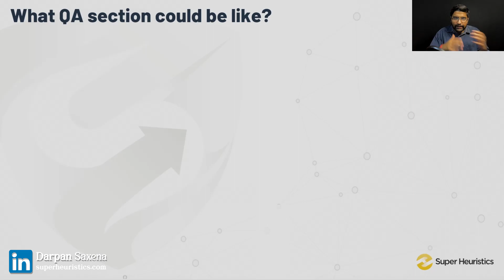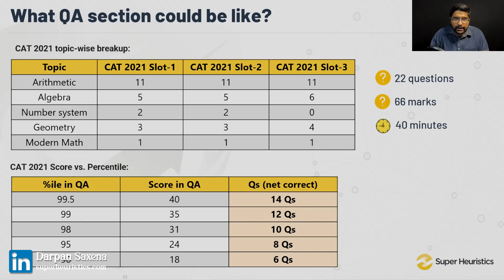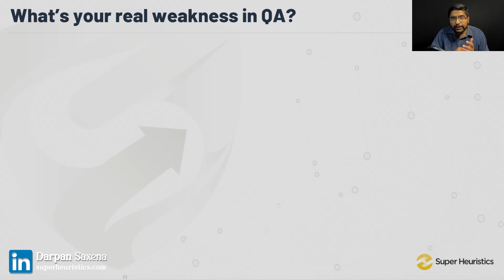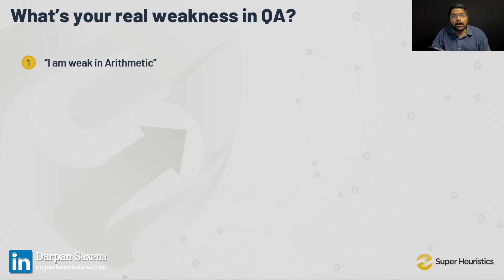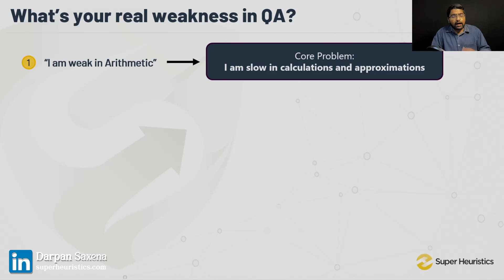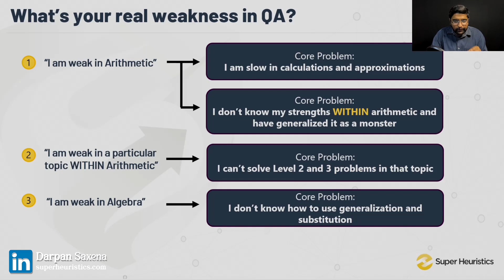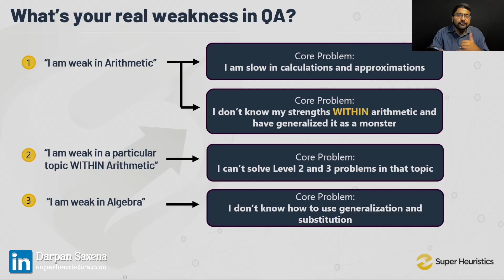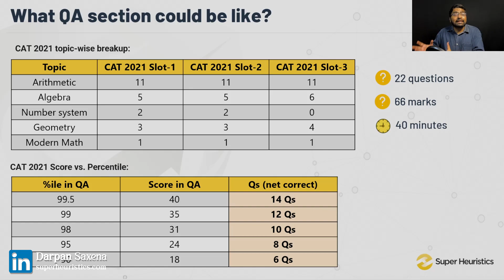You are not weak in QUANT [14 Days to CAT]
This is my series on CAT Motivation (with logic).

While you may think that you are weak in QA, telling yourself that is not enough. In fact, it is burdening and misleading.

With just a few weeks away from CAT, the idea is to understand why actually you are weak in QA so that you appear for CAT with absolute clarity.